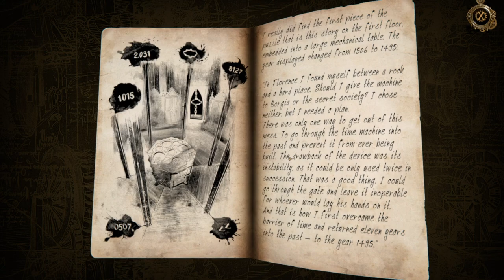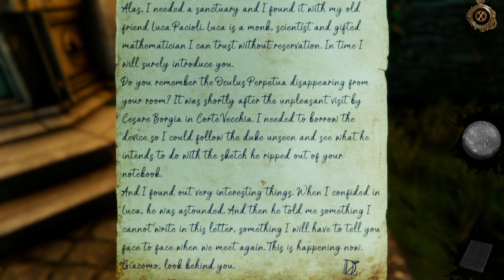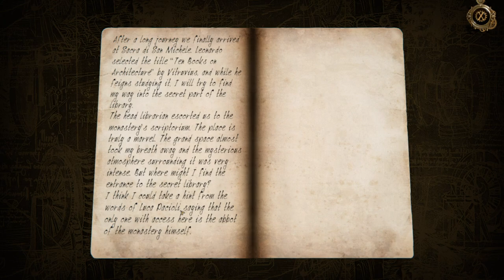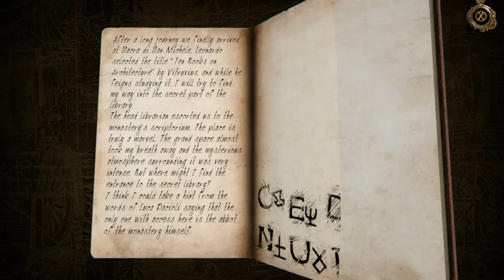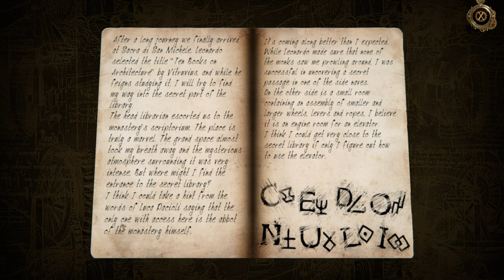Getting to the Scriptorium Chapter 5 / The House of daVinci II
Become an apprentice of the famous Leonardo da Vinci. Solve handcrafted mechanical 3D puzzles and discover hidden secrets. Navigate through mesmerizing environments of the Italian Renaissance. Travel through time to influence your surroundings.
DEVELOPER:
Blue Brain Games
PUBLISHER:
Blue Brain Games